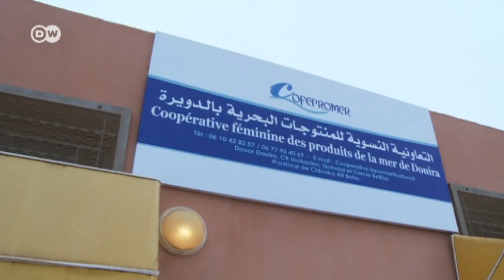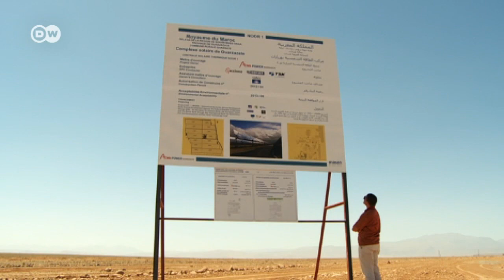A desert goes green | Global Ideas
Morocco is embracing a greener future by building the world's largest solar power plant. And that's not all. A series of smaller initiatives are helping Moroccans adapt to climate change in a sustainable way.
A film by Mabel Gundlach